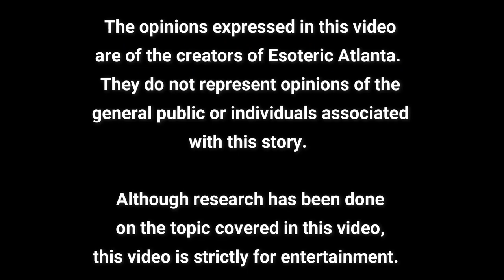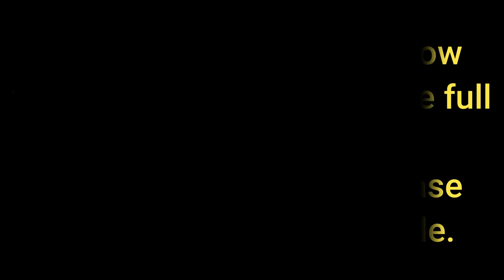Karma, Silver, Gold, and Dancing In The Streets with Teymara (December 21, 2022)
Special Esoteric Atlanta 2023 Full Reading Session with Teymara:
Updated Reading Session Investment of AU$380 (about $255 US)

To Connect with Teymara:
Teymara.com